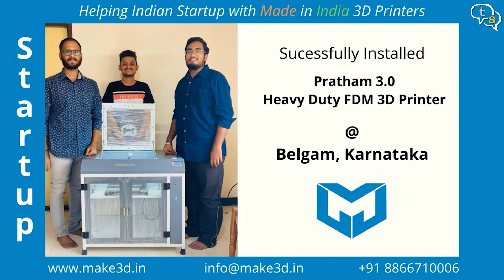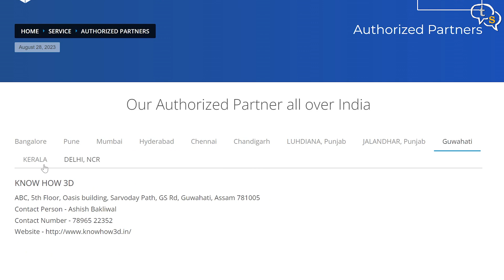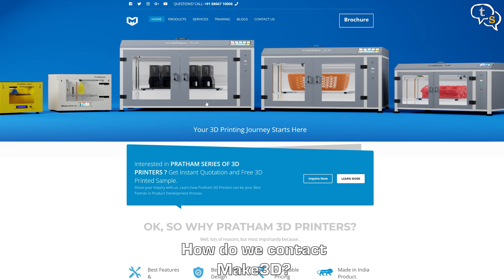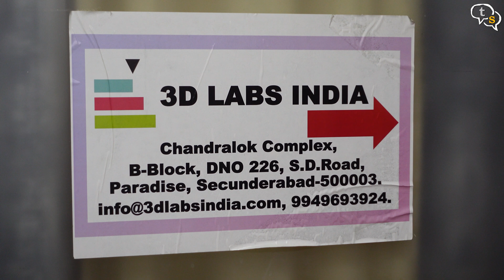Make3d - 3D Printer manufacturer in India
So a few days back I got a chance to visit the 3D labs experience center in Hyderabad. They are the channel partners for Make3d an indigenous 3d printer company. I got a chance to meet their Co-Founder Tejas, so let's check out their story.

⏰ Timecodes ⏰